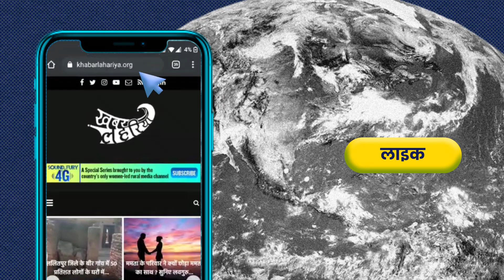छतरपुर : मतदाता दिवस पर छात्रों से मतदान हेतु की गयी अपील| KhabarLahariya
मध्य प्रदेश के छतरपुर जिले के महाराजा कॉलेज में  25 जनवरी को  मतदाता दिवस मनाया गया। कार्यक्रम में जिला कलेक्टर, एसडीएम और कॉलेज के सारे अध्यापक भी मौजूद रहें।

कार्यक्रम में सभी छात्रों से 18 साल के हो जाने के बाद मतदान और प्रमाण पत्र बनाने की अपील की गयी। छात्रों ने भी कहा कि वह 18 वर्ष के हो जाने के बाद मतदान ज़रूर करेंगे। वह कहते हैं, वह नेता चुनेंगे तभी तो उनके कार्य होंगे।